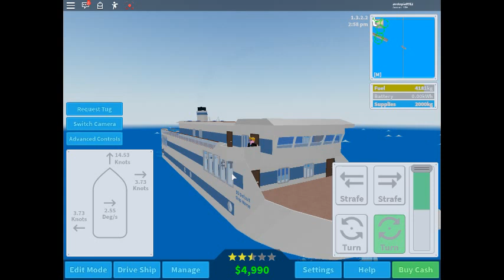Driving my own ship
Cruise ship tycoon in roblox. Driving my own ship.